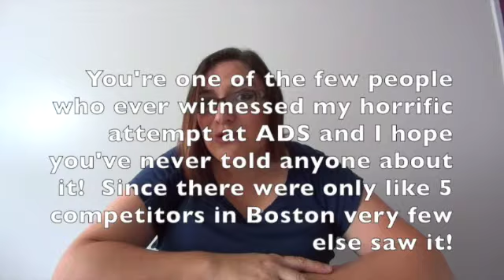Dan is 50!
This video is about Dan is 50!